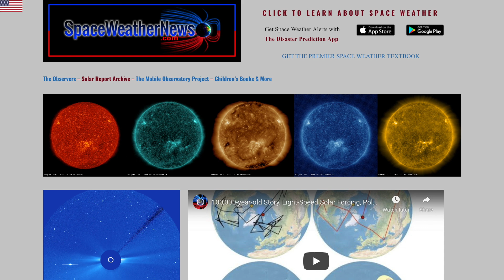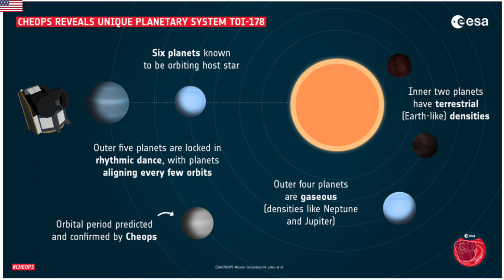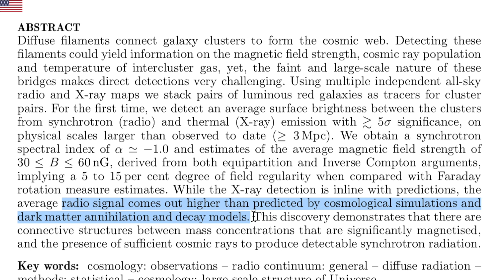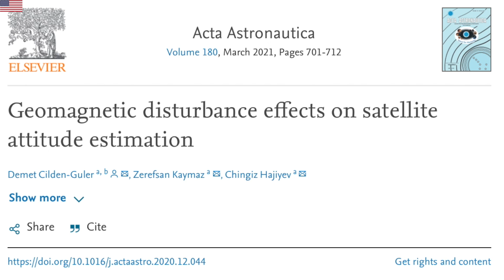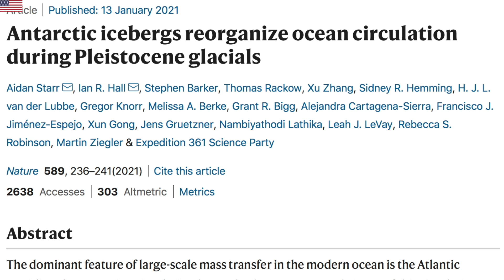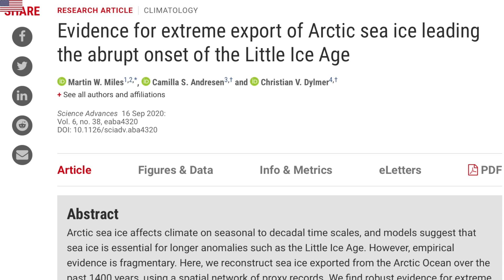Ice Age Trigger Accelerates, Crazy Planets, Crazy Star, Tornado | S0 News Jan.26.2021